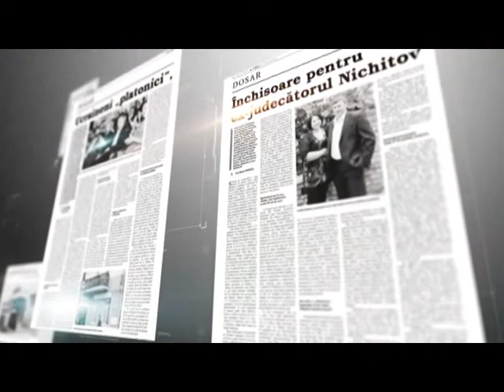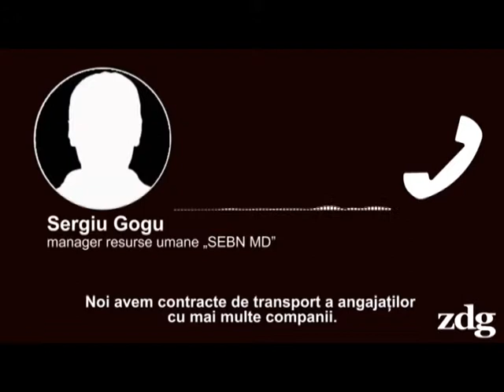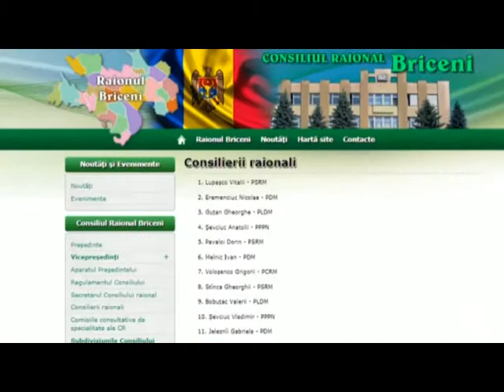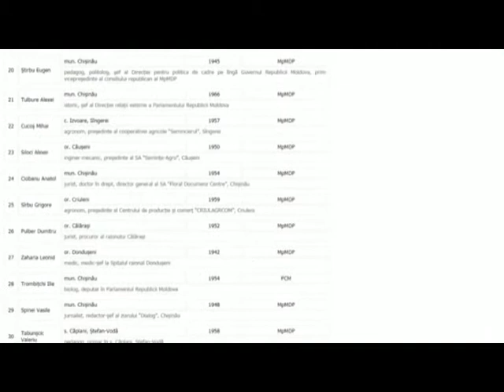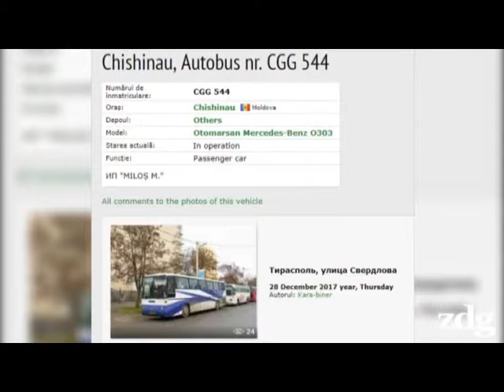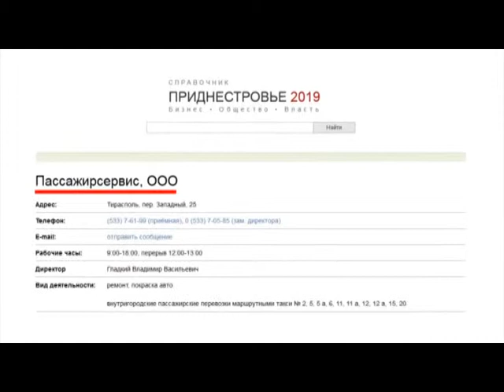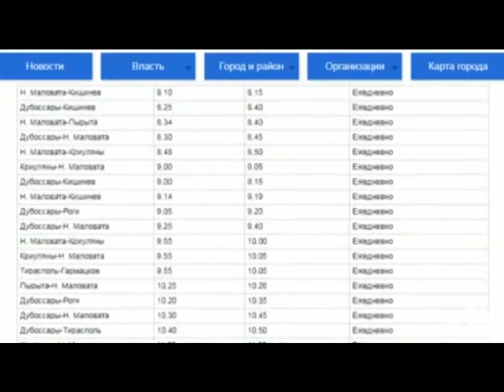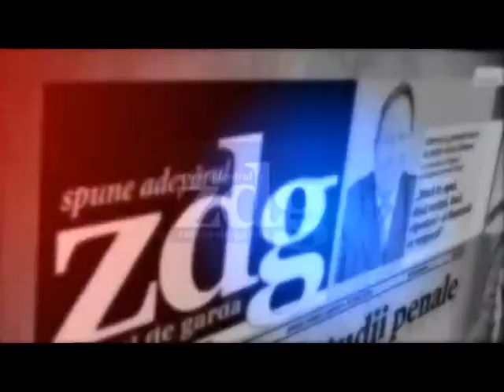Dezbatere TV Firmele care au organizat transportarea transnistrienilor la alegeri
O emisiune de dezbatere tv la televiziunea locala Cimislia despre  actiunile de transportare organizata la alegeri a locuitorilor din stinga Nistrului. Motivarea si impactul acestor actiuni.